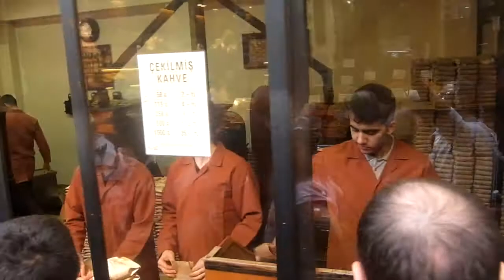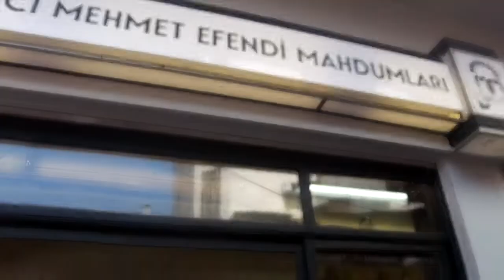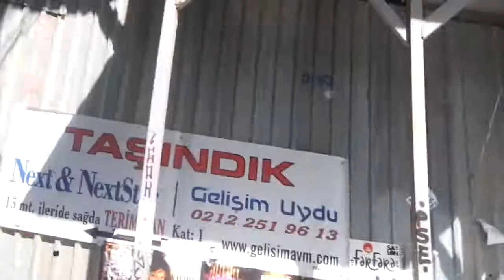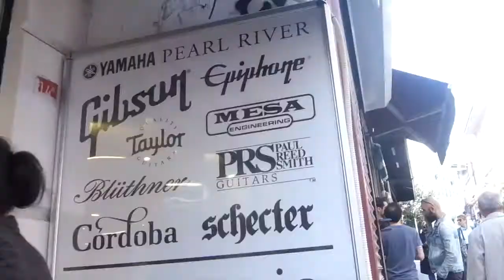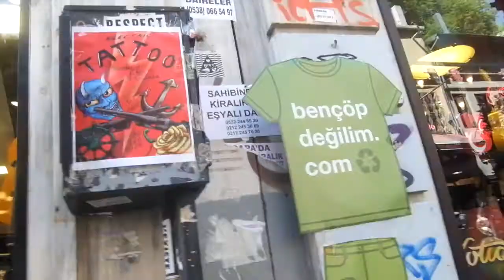CHILLIN UNDER GALATA TOWER! Vlog-016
Todays Vlog, i show you some famous shopping places in Istanbul!